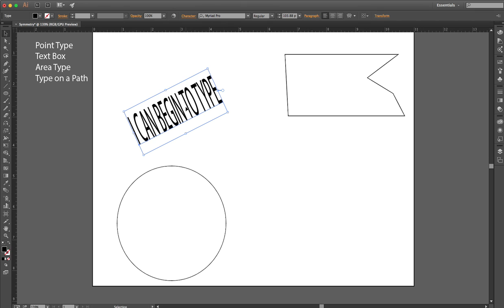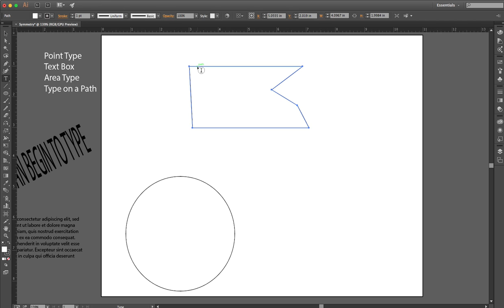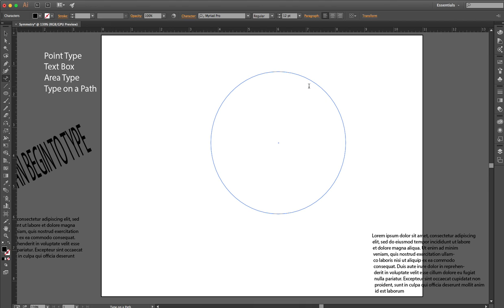Type Tool Basics